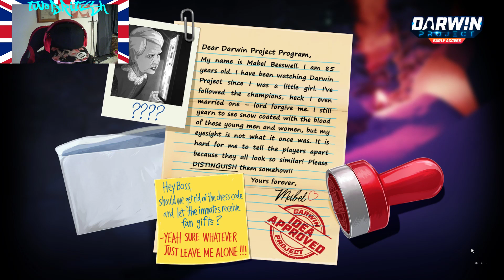Darwin Project First Look | Duo